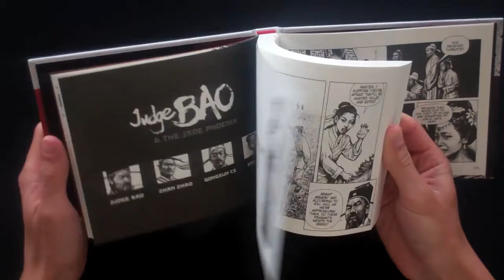Judge Bao and the Jade Phoenix, by Patrick Marty and Chongrui Nie (flip preview)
In China under the Northern Song Dynasty, the Empire saw tremendous growth and prosperity. But with great riches come great temptations, and the Emperor must constantly fight against the corruption of renegade military officers, abusive governors, corrupt businessmen, and regular bandits and thieves. To fight against this scourge, Emperor Ren Zong gave broad magistrate powers to a judge whose reputation would extend well beyond the borders of the Empire: Judge Bao (999-1062 CE).

Published by Archaia Entertainment.